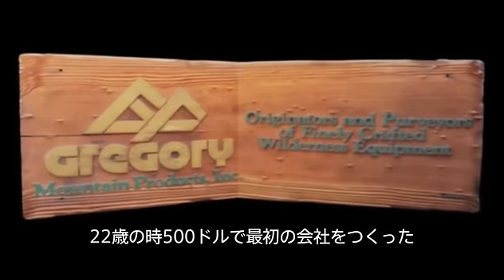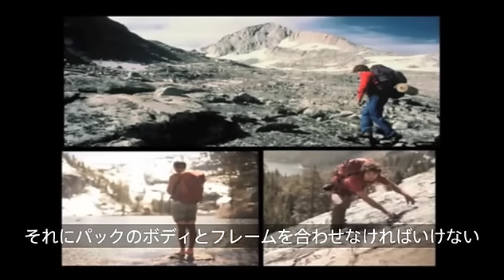Heritage of Gregory Mountain Products (JP)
Gregoryの歴史です。「最初のバックパックは14歳の時につくったよ」「22歳の時に500ドルで会社を始めた」